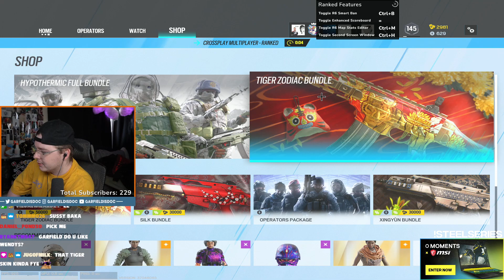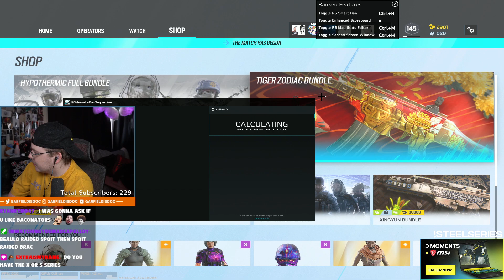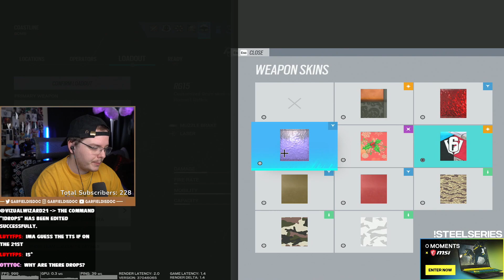Suffering in Siege...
Grinding For Champion on My MAIN Account...

For more Garfield Is Doc content and Rainbow Six Siege content check out Garfield's Socials Below!